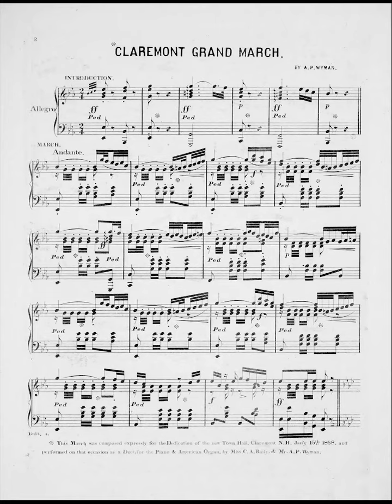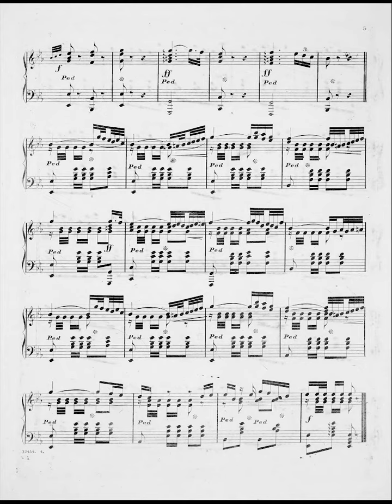Claremont Grand March by Addison P. Wyman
Composed  in 1868 by Addison P. Wyman (born in Cornish, NH on June 23, 1832; died April 15, 1872 in Washington, PA) and was played by the composer and Miss C.A. Baily at the opening of the new Town Hall in 1868.

Realized by Andrew Pinard in Finale 27.